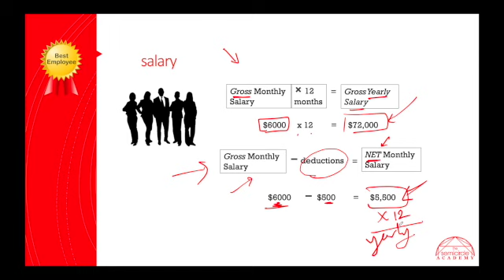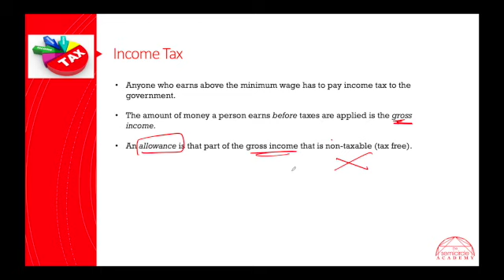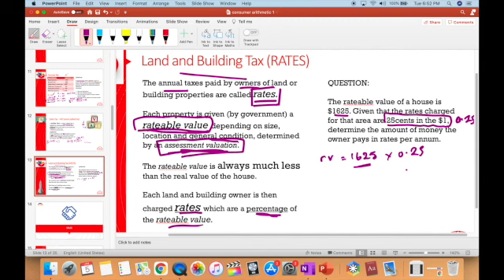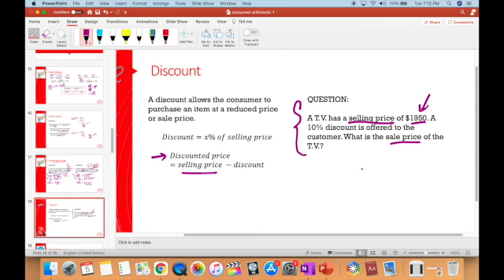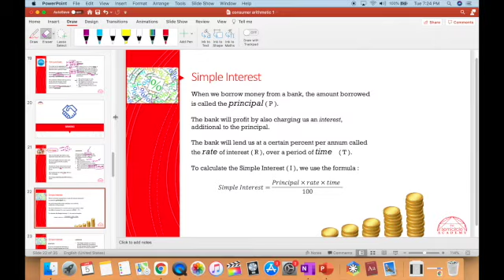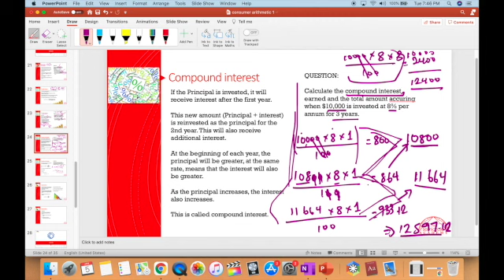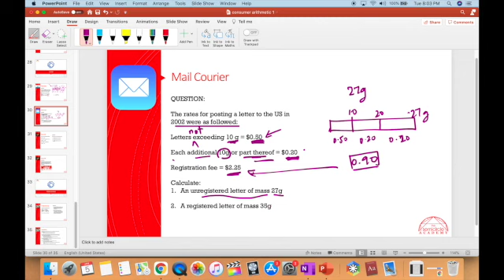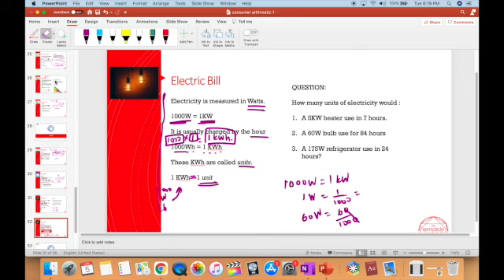23. CSEC MATHEMATICS: CONSUMER ARITHMETIC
CONSUMER ARITHMETIC